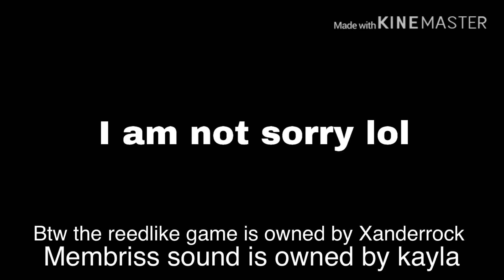I have found the ultimate trio